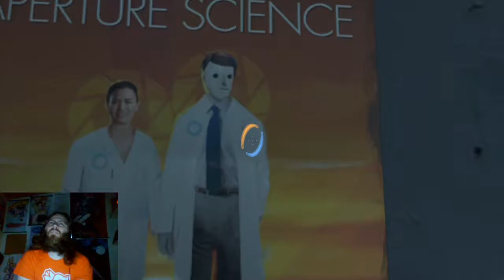Let's Play Portal 2 - Pt. 7 - Paint The Walls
Now we gots da moon juice.